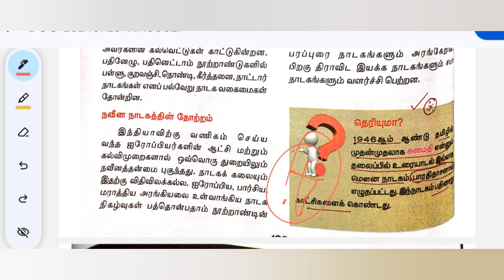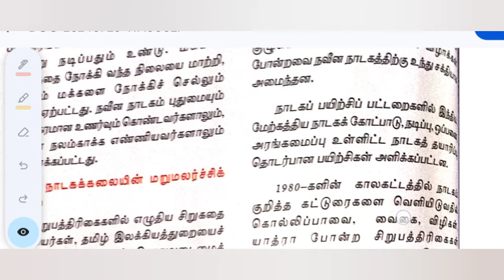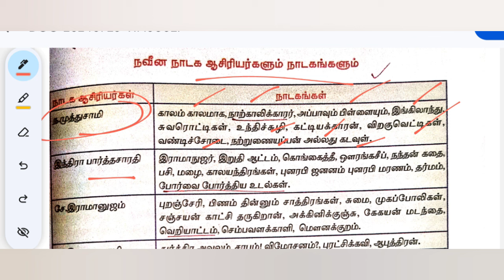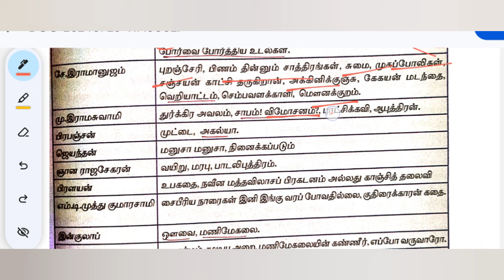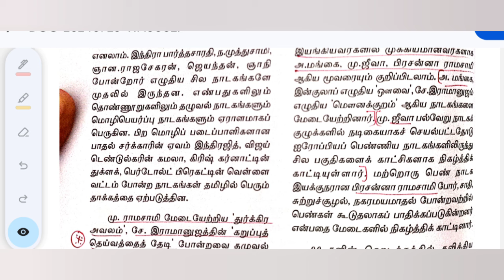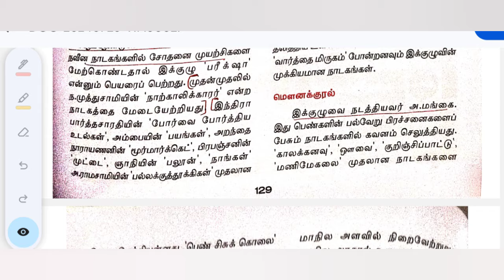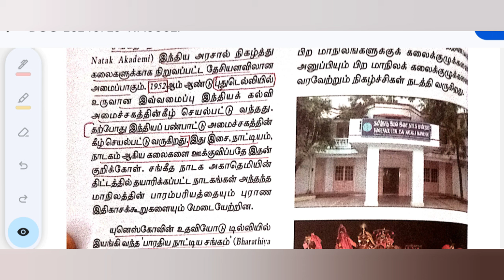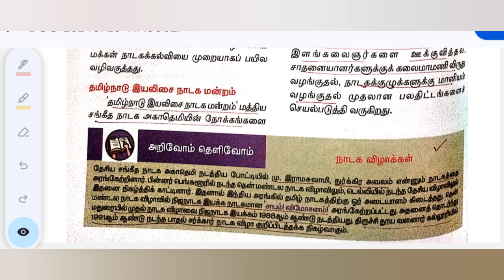12th சிறப்புத் தமிழ் இயல் 3 Part 1